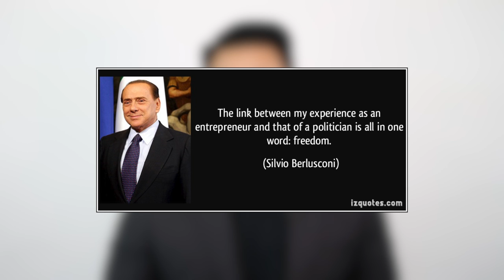Prime Minister & billionaire Silvio Berlusconi on what freedom is